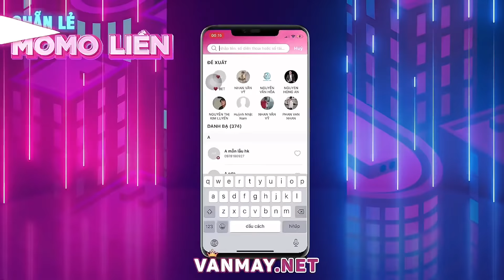Đây là vị tướng sát thủ ảo diệu nhất liên quân